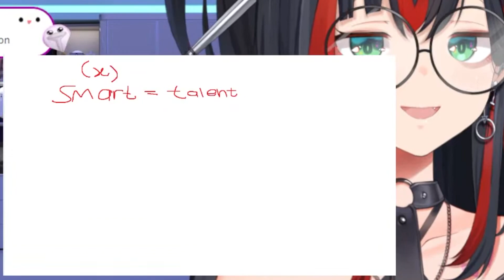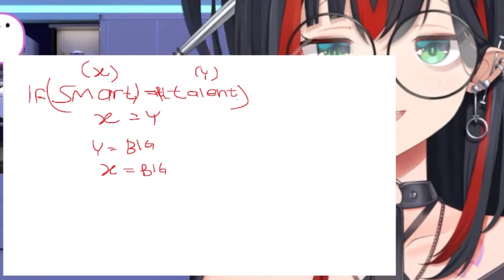IF logic 101 with Mika Melatika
Thank God she's not a programmer